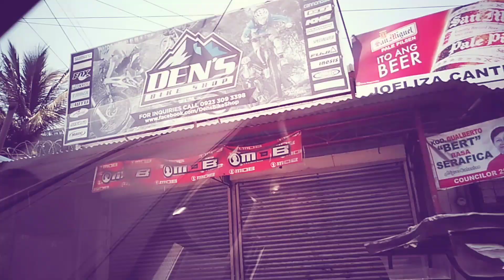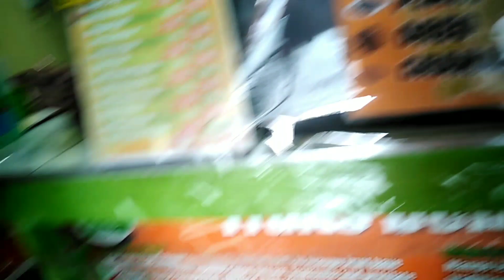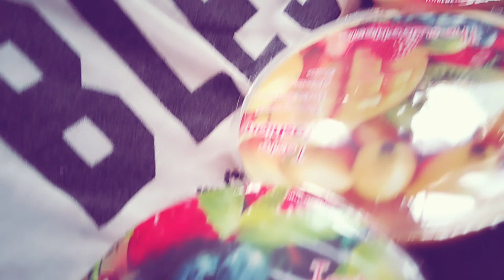Bumili ako ng Mountain Bike | Battle ang tatak nya Hydraulic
maybike narinako Mga kalapatids 10k sya sana magusto han nyo ang video na ito so salamat sa pag supporta wag nyo kalimutan mag like comment share subscribe at i hit ang notification bell para lagi kayong updated sa aking youtube channel salamat mga kalapatids comment down bellow hintayin nyo next vlog ko mga kalapatids